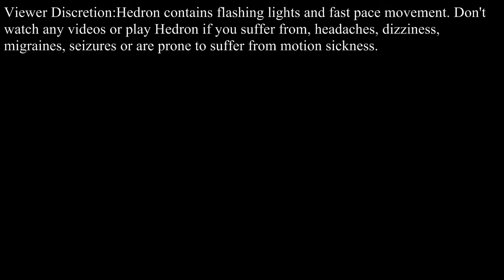U.D.K.-Hedron Part 1